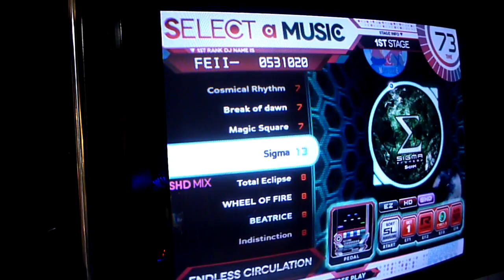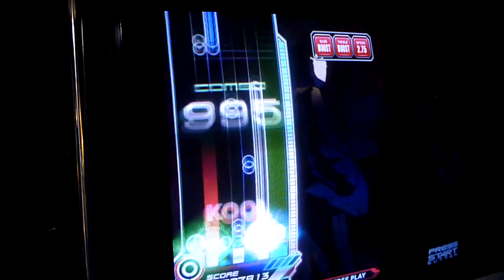[EZ2AC : EC] 5 Street - (14) Legend [HD]